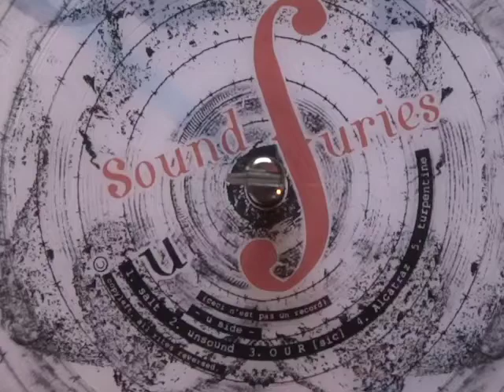un by Sound ƒuries—side u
side u:
1. salt
2. unsound (6:06)
3. O U R [sic] (11:35)
4. Alcatraz (14:05)
5. turpentine (17:30)